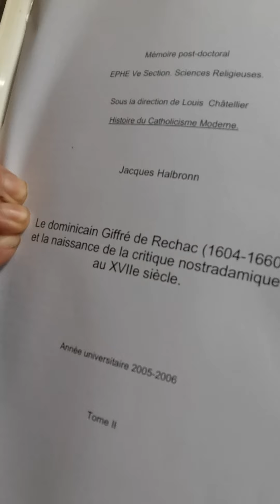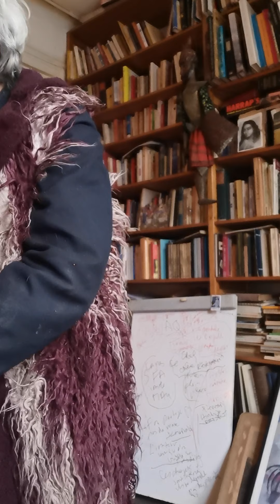Jacques Halbronn Esotérisme : sur sa production historique et ethnologique des années 2006-2007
Le Livre blanc de l'astrologie -(ou Guide de la Vie Astrologique)
Le Dominicain Giffré de Réchec et la naissance de la critique nostradamique au XVIIe siècle Post doctorat EPHE  Ve section

 Astrologie et prophétisme et leur présence au sein de l’ésotérisme
Par  Jacques  Halbronn, docteur es lettres,  auteur de l’article Astrologie dans l’Encyclopaedia Universalis (depuis 1993)  et commissaire de l’exposition Astrologie et Prophé-tie, Merveilles sans images, à la Bibliothèque Nationale, 1994.
A partir de deux  récents volumes collectifs-tous deux parus en 2007,  consacrés à l’ésotérisme, l’on s’interrogera  sur la place réservée à l’astrologie et au prophétisme dans le champ des « études ésotériques ».
L’Esotérisme. Kabbale, franc maçonnerie, astrologie, sou-fisme,Les textes fondamentaux commentés,  ouvrage dirigé par Catherine Golliau Ed. Tallandier, 2007
Etudes d’histoire de l’ ésotérisme, sous la direction de Jean Pierre Brach, Jérome Rousse-Lacordaire, Mélanes offerts à Jean Pierre Laurant pour son soixante dixiéme anniversaire, Paris, Ed. Cerf, 2007

Force est de constater que les références à l’astrologie dans ces deux ensembles est des plus minimes sinon des plus mi-nimisés  en comparaison  de la place dévolue  à d’autres domaines englobés dans la nébuleuse Esotérisme.
On commencera par le volume (de 130 pages) paru chez Tallandier et qui, en son titre même, mentionne l’Astrologie. Nous y trouvons en effet deux pages (pp. 12 et 13) dont la moitié est mangée par une image du ciel et par  un tableau chronologique de ‘ensemble de ce  chapitre  consacré  à l’ésotérisme antique par  Walter  Burkert (Professeue à l’Université de Zurich(Suisse)
Mais le développement sur l’astrologie est signé Marie Dor-moy, totalement inconnue (à ne pas confondre avec son homonyme morte en 1974) dont la page de titre du volume nous explique qu’elle est chargée des « Repéres ».
Le texte très court mérite qu’on s’y attarde quelque peu  en son début et en sa conclusion :
 « Pratiquée depuis l’Antiquité, l’astrologie est un des fleu-rons majeurs   de l’ésotérisme » et le texte se termine ain-si : »Le progrès de l’astronomie vont faire perdre à l’astrologie tout  crédit dans les milieux  scientifiques qui l’associent  aux arts occultes. Au XVIIIe siècle, elle devient l’apanage  des sociétés secrétes comme les Rose Croix et les Franc Maçons où  elle est associée  à la magie, à la Kabbale et aux arts divinatoires. Condamnée par l’Eglise, elle  est fi-nalement interdite  en 1666 par Colbert et restera au purga-toire jusqu’au XXe siècle » Et l’article se termine sur l’Ere du  Verseau et les horoscopes de presse. En fait,  le texte ne se limite nullement à l’antiquité et couvre cavalièrement  l’histoire de l’astrologie jusqu’à nos jours, ce qui permet de faire figurer néanmoins le mot Astrologie au titre du vo-lume ! L’astrologie a droit à un strapontin dans le « Lexique’ final  en  4 lignes. Ce qui est étrange, c’est que ce texte est complétement décalé par rapport au reste du volume en ce qu’il signale les rapports entre  l’astrologie et les sociétés se-crétes, lesquelles ont droit à un traitement autrement plus ample dans le dit volume sans pour autant que l’astrologie y soit signalée par ailleurs ! L’astrologie est vraiment le « pa-rent pauvre »du champ ésotérique et cela vaut aussi pour le prophétisme et Nostradamus. La bibliographie finale ne ré-tablit nullement la situation.

Passons au second volume qui dépasse les 450 pages . Exa-minons  sa table des matières assez copieuse : le mot astro-logie ne figure dans aucune des contributions rassemblées par Jean Pierre Brach  et Jérome Rousse Lacordaire. Il est vrai que Jean Pierre Laurant n’aura pas accordé un intérêt évident pour  ce domaine. Le terme « Etudes d’histoire de l’ésotérisme » est au vrai assez prudent et ne prétend viser à aucune approche globale de la question  à la différence du titre de Tallandier. « L’Esotérisme »
Il faudrait s’interroger sur une telle situation en ce début de XXIe siècle.  Qu’est ce qui justifie un tel « mépris » de fait ? Est-ce parce que l’astrologie n’est pas une langue « morte », que les études qui lui sont consacrées peuvent être suspec-tées d’une volonté de la réhabiliter ?  Nous y voyons l’expression d’un certain ostracisme au sein même d’un do-maine qui serait normalement censé  lui accorder la place qu’elle mérite comme le notait imprudemment .Marie Dor-moy : « Pratiquée depuis l’Antiquité, l’astrologie est un des fleurons majeurs   de l’ésotérisme »
JHB
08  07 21